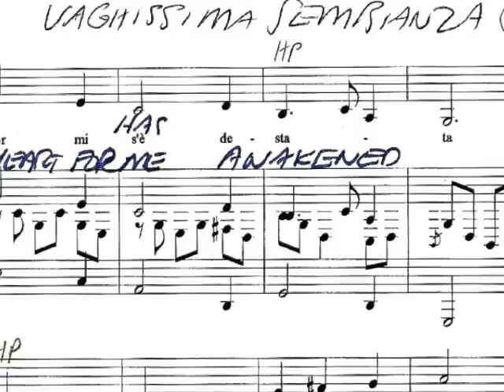Vaghissima Sembianza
INVOLVE YOUR AUDIENCE!  Book a Solo Concert by ANDY RAWN.  (See Below.)

Published 1918, 3-years prior to his death & just in time for a heart-breakingly beautiful recording by Enrico Caruso, VAGHISSIMA SEMBIANZA is song number 14 from the collection "36 Arie dI Stile Antico" by STEFANO DONAUDY (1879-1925) and sung here in concert by ANDY RAWN (Pupil of Franco Corelli) accompanied on piano by ADELE ALBANI.  Color-enhanced original-photos by IRMGARD RAWN, one of her Mama HULDY OTTO when singing.